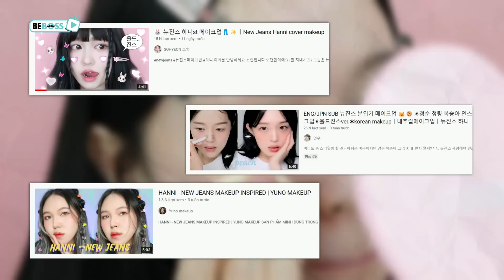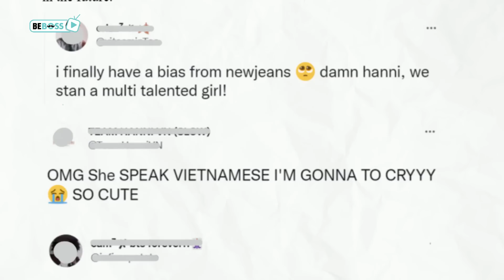NewJeans Hanni & Everything You Need To Know About Her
Perhaps ya’ll know that the girl group that is considered a phenomenon of the Kpop industry and is making a big splash recently is NewJeans as members in the group have got everyone's talking and even imitated for their unique concept and undoubted talent. Among them, Hanni is the member who particularly got special attention for her visual which is said to be unprecedented in Kpop as well as her superior dancing ability. In this video, we’re going to get to know about NewJeans’ Hanni. Are you curious about her? Let’s get down to it.